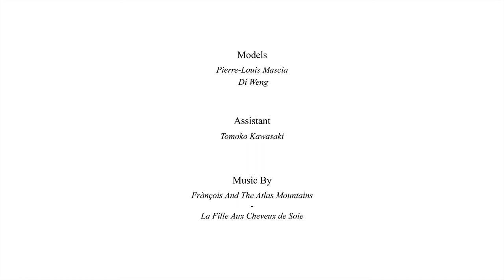Pierre-Louis Mascia and Departement Féminin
Pierre-Louis Mascia teamed with Departement Féminin in a series of videos where he shows how many ways you can arrange a beautiful PLM scarf.